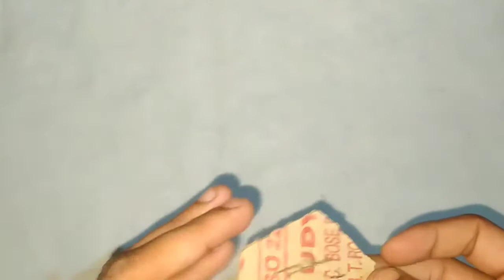How To Make DJ Light at home ll using cardboard ll Remote Controler ll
Hello friends l am ananta and I will show you how to make dj light.

Joined My Chenel...❤️

Making this project things required:-
1}- motor
2}- 18650 battery
3}- glue gun
4}- pvc sheet
5}- wire
6}- rgb

Joined My Chenel...❤️

  18650 Battery:-

  PAM8403 Amplifier:-

  Bluetooth Module:-

❤️❤️❤️❤️Pls Support ❤️❤️❤️❤️